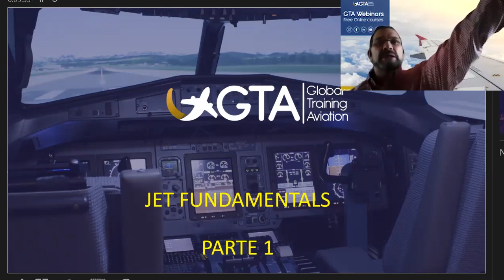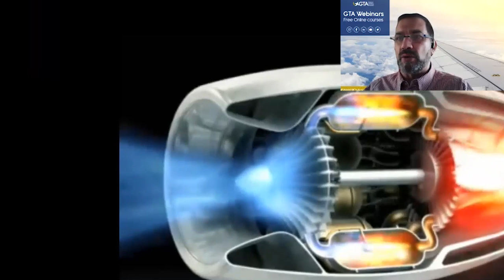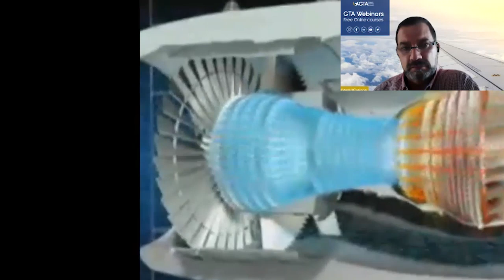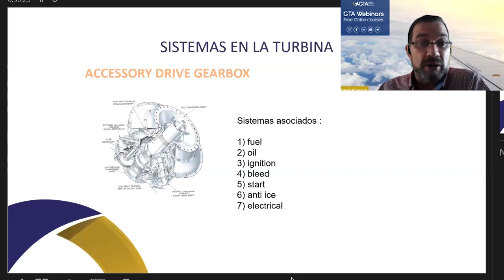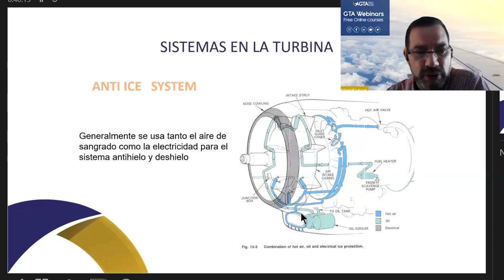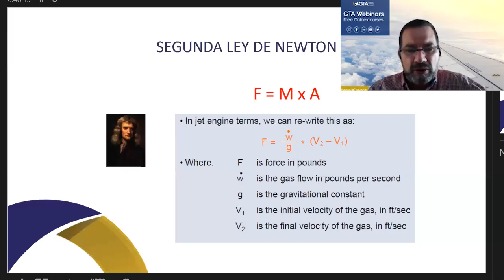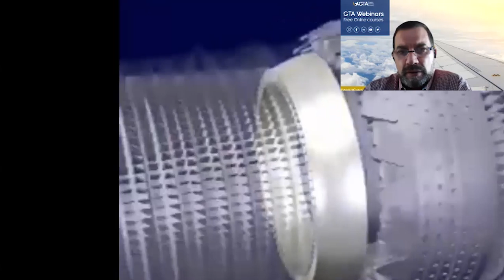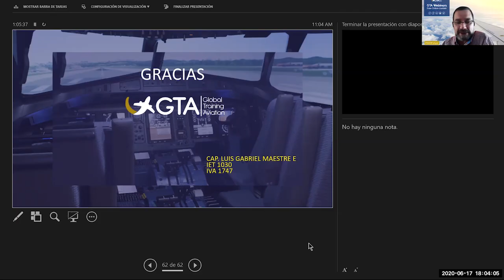Webinar Jet fundamentals (Parte 1)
Webinar gratuíto GTA: Jet fundamentals (Parte 1)